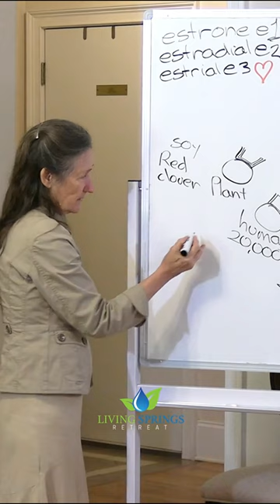Roundup Ready vs. conventional Soybeans